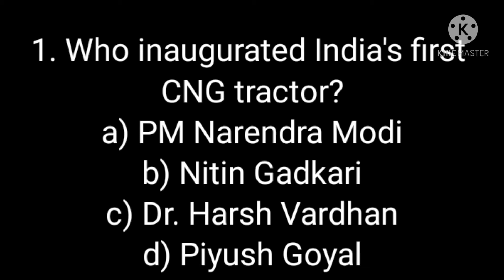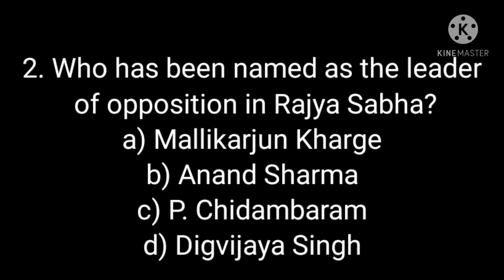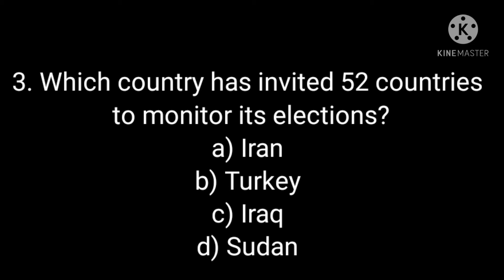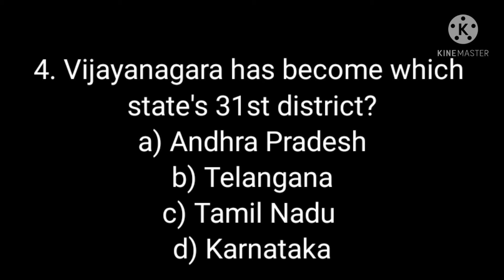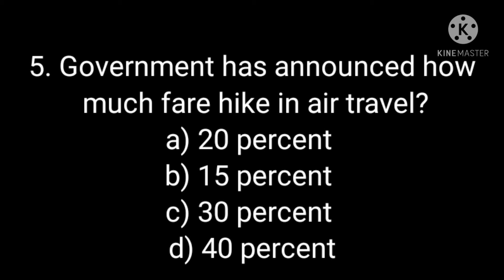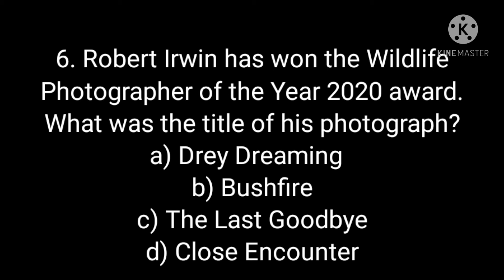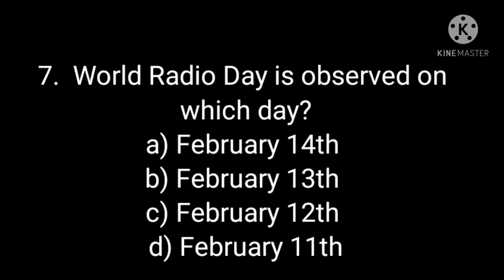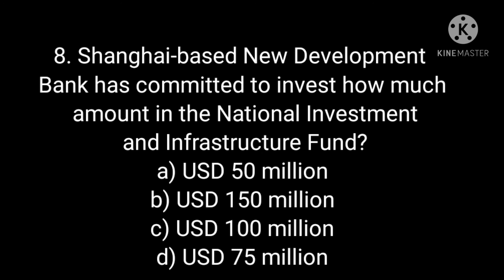The most important current affairs vedio of 15 February 2021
This current affairs vedio for UPSC,SSC,Banking exam, Railway,CDS,MTS,CGL etc